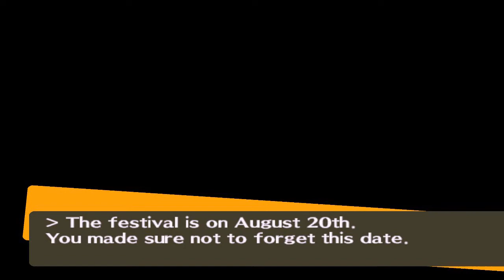Persona 4 #129 | PlayStation 2 | July 29 p6f